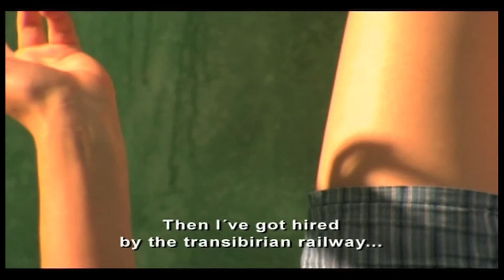Maria Kwiatkowsky "Maria" Trailer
Maria 2006 Kurzfilm
Maria Kwiatkowsky, Sandra Nedeleff
Regie: Stefanie Döhle